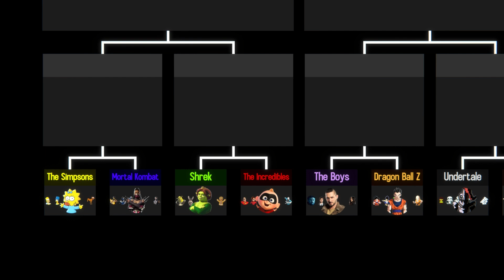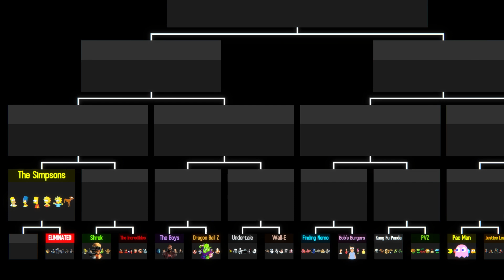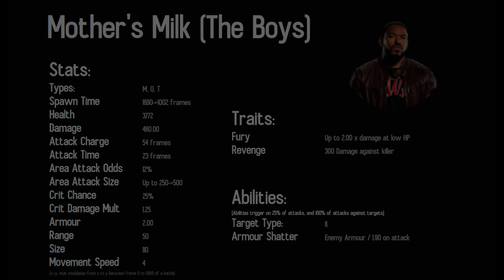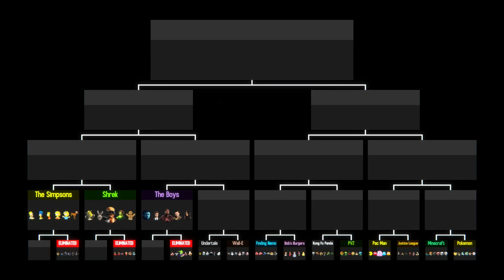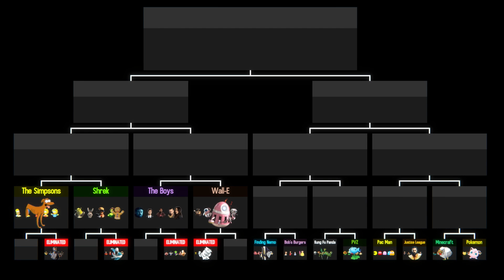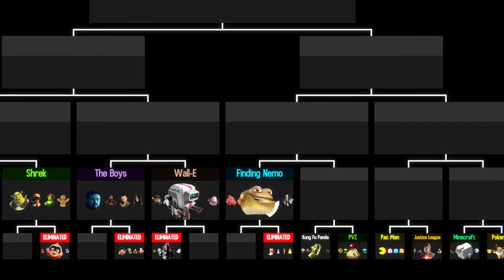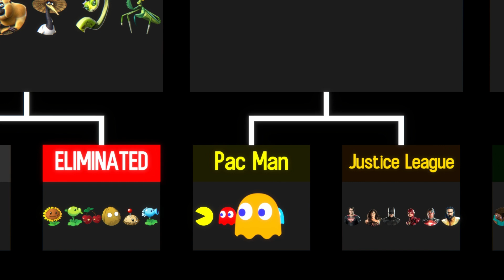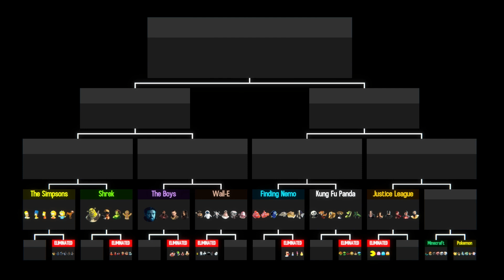ROUND 1 (FULL) (Tournament 2) (Tournorbz)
Starring:
Homer (Simpsons)
Marge (Simpsons)
Bart (Simpsons)
Lisa (Simpsons)
Maggie (Simpsons)
Santa's Little Helper (Simpsons)
Scorpion (Mortal Kombat)
Sub-Zero (Mortal Kombat)
Noob Saibot (Mortal Kombat)
Kitana (Mortal Kombat)
Mileena (Mortal Kombat)
Smoke (Mortal Kombat)
Shrek (Shrek)
Donkey (Shrek)
Puss in Boots (Shrek)
Princess Fiona (Shrek)
Gingerbread Man (Shrek)
Mr. Incredible (The Incredibles)
Elastigirl (The Incredibles)
Violet (The Incredibles)
Dash (The Incredibles)
Jack-Jack (The Incredibles)
Frozone (The Incredibles)
Billy Butcher (The Boys)
Hughie (The Boys)
Mother's Milk (The Boys)
Frenchie (The Boys)
Kimiko (The Boys)
Goku (Dragon Ball Z)
Vegeta (Dragon Ball Z)
Piccolo (Dragon Ball Z)
Gohan (Dragon Ball Z)
Krillin (Dragon Ball Z)
Kris (Undertale)
Sans (Undertale)
Papyrus (Undertale)
Asgore (Undertale)
Undyne (Undertale)
Alphys (Undertale)
WALL-E (Wall-E)
EVE (Wall-E)
AUTO (Wall-E)
Captain B. McCrea (Wall-E)
BURN-E (Wall-E)
PR-T (Wall-E)
Nemo (Finding Nemo)
Marlin (Finding Nemo)
Dory (Finding Nemo)
Mr Ray (Finding Nemo)
Bloat (Finding Nemo)
Gill (Finding Nemo)
Bob (Bob's Burgers)
Linda (Bob's Burgers)
Tina (Bob's Burgers)
Louise (Bob's Burgers)
Gene (Bob's Burgers)
Po (Kung Fu Panda)
Tigress (Kung Fu Panda)
Monkey (Kung Fu Panda)
Crane (Kung Fu Panda)
Viper (Kung Fu Panda)
Mantis (Kung Fu Panda)
Sun Flower (PVZ)
Pea Shooter (PVZ)
Cherry Bomb (PVZ)
Wall Nut (PVZ)
Potato Mine (PVZ)
Snow Pea (PVZ)
Pac Man (Pac Man)
Blinky (Pac Man)
Pinky (Pac Man)
Inky (Pac Man)
Clyde (Pac Man)
Superman (Justice League)
Wonder Woman (Justice League)
Batman (Justice League)
Flash (Justice League)
Cyborg (Justice League)
Aquaman (Justice League)
Steve (Minecraft)
Alex (Minecraft)
Cow (Minecraft)
Pig (Minecraft)
Sheep (Minecraft)
Chicken (Minecraft)
Pikachu (Pokemon)
Charizard (Pokemon)
Squirtle (Pokemon)
Bulbasaur (Pokemon)
Eevee (Pokemon)
Jigglypuff (Pokemon)